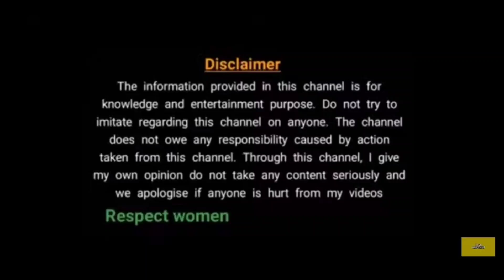Ladki patane main expert hote hai ye 3 tarah ke ladke | ऐसे लड़को से सबसे जल्दी लड़कियाँ पटती है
Hi

Hello dosto is video main maine aapko 3 tarah ke ladko ke baare main bataya hai ye 3 tarah ke ladke ladki patane main expert hote hai aur in ladko se sabse jaldi ladki pat ti hai.

Queries Solved:

1. Kis tarah ke ladko se ladki jaldi pat jati hai ?

2. Kaise ladke ladki patane main expert hote hai?

3. Ladki dil se pataye ya dimag se?

4. Ladki patane main expert kaise bane?